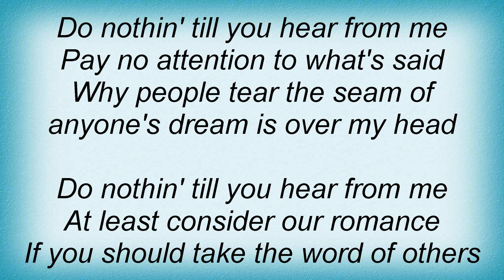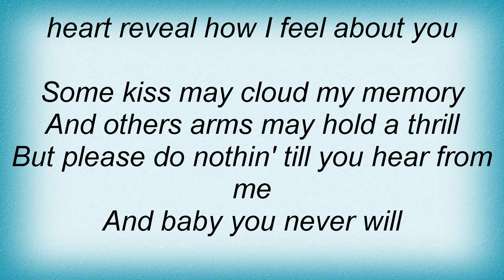Etta James - Do Nothin' Till You Hear From Me Lyrics